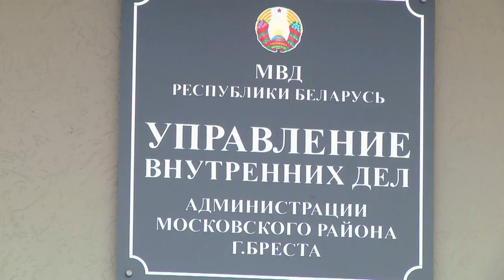2023-08-29 Суд над наркозакладчиком: зачем и почему?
Тема, которая актуальна всегда – сбыт наркотиков подростками. На Брестчине участились случаи, когда злоумышленники вербуют несовершеннолетних, привлекая их к продаже наркотических средств путём закладок. Казалось бы, очевиден тот факт, что за такую деятельность по законодательству грозит не малый срок, а уголовная ответственность наступает уже с 14 лет. Но почему некоторые подростки всё же решаются на такой риск? Ответ однозначен – деньги. Вот только, если один может вовремя остановиться и сказать: «Нет», то другой идёт против закона, совершая преступление, за которым безоговорочно идёт наказание. На одном суде, где подсудимый – несовершеннолетний закладчик, побывала наша съёмочная группа
*Наши контакты:*
✅Телефон горячей линии:
54-63-67